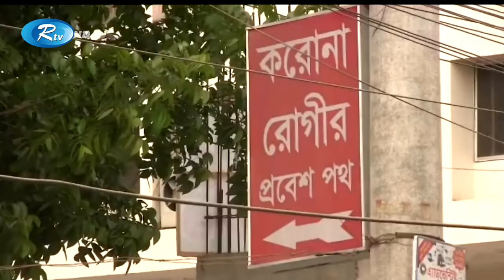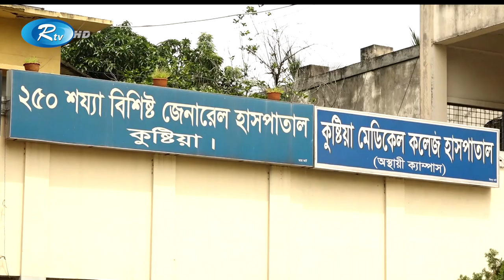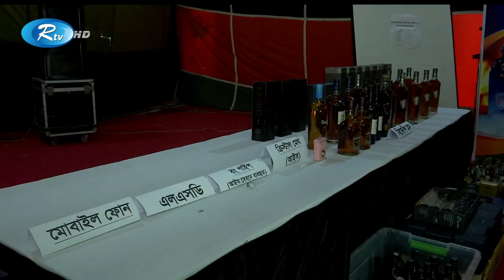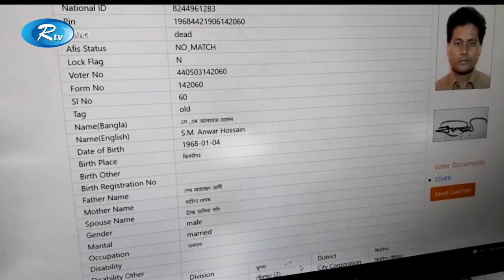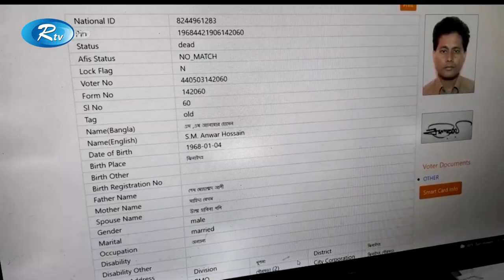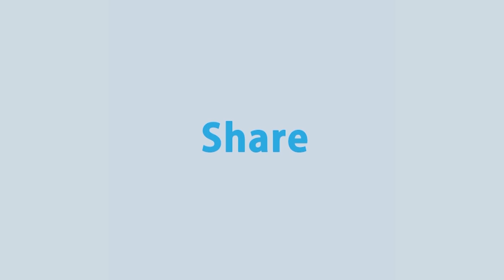Rtv Shokaler Songbad | সকালের সংবাদ | ০৭ আগস্ট, ২০২১ | Rtv News